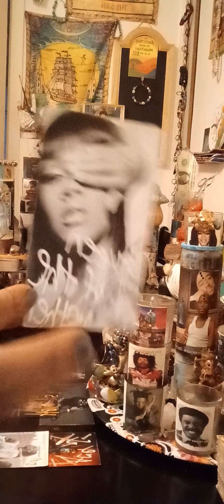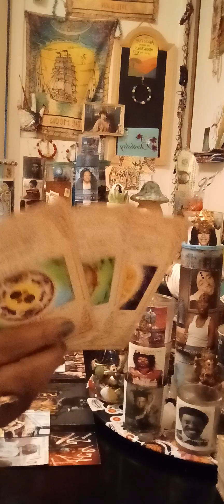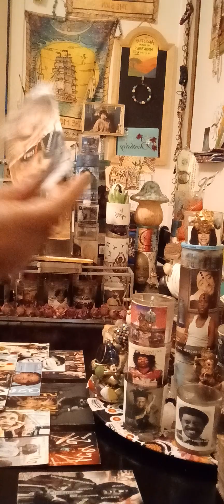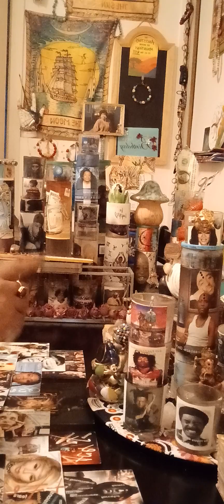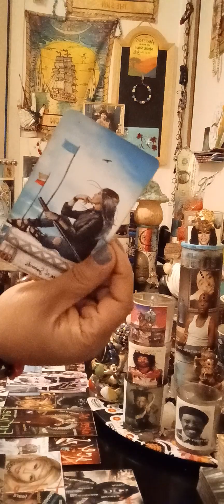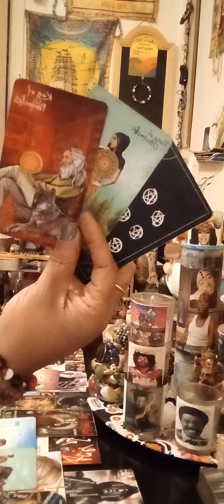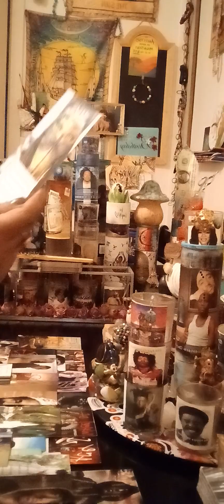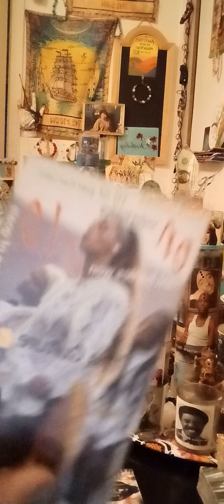Virgo ♍️ Sun Signs ONLY for the strong minded‼️Find out your 5th|6th House placements & call me back